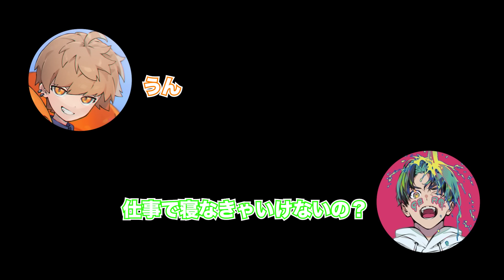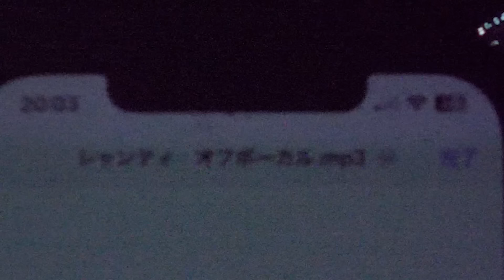歌い手なら寝起き5秒で『シャンティ』余裕で歌えるでしょ？？？？？？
どうも肉チョモランマです！
毎週日曜、水曜、金曜日の夜19時に動画投稿したりしなかったり。

🔻事後通販はこちらから❗️

受付期間　11/11(土)20:00～11/30(木)23:59

ディープなチョモラーはこちらへ

お問合せ・お仕事など

切り抜き動画を作成していただいている方、これから作成する予定の方は下記のフォームからご連絡をお願いいたします。